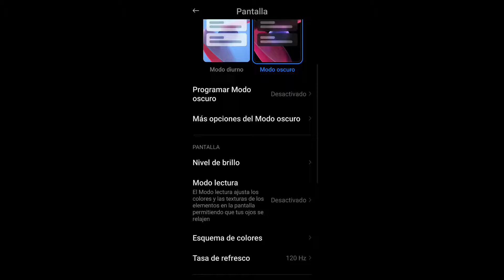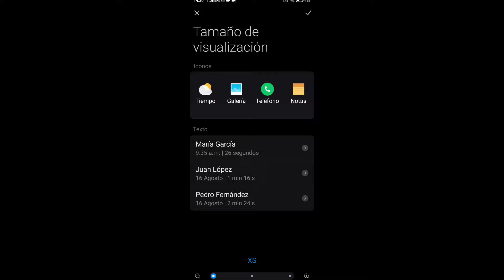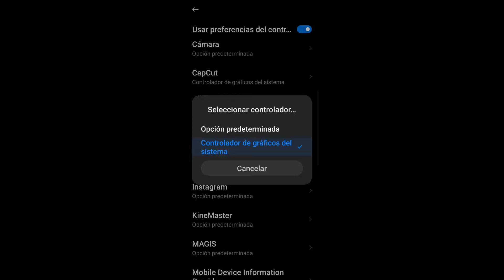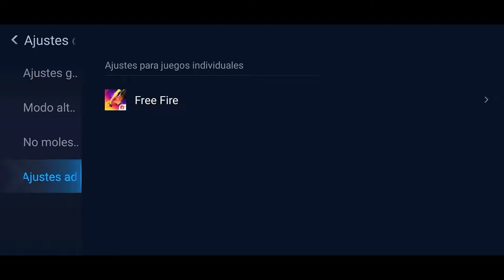SENSIBILIDAD HEADSHOT + BOTÓN PERFECTO FREE FIRE🎯SIN DPI PARA DAR TODO ROJO |NUEVA ACTUALIZACIÓN ✅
SENSIBILIDAD + BOTÓN PERFECTO FREE FIRE🎯SIN DPI PARA DAR TODO ROJO |NUEVA ACTUALIZACIÓN 2024✅
SENSIBILIDAD FREE FIRE PARA DAR TIROS ALA CABEZA 2024
SENSIBILIDAD FREE FIRE PARA DAR TIROS ALA CABEZA SIN DPI
SENSIBILIDAD FREE FIRE PARA DAR TIROS ALA CABEZA NUEVA ACTUALIZACIÓN..

❤️COMPARTE PARA MÁS CONFIGURACIONES❤️

✅RESTABLECER CONFIGURACIÓN DE FÁBRICA:
    • ❌CÓMO RESTABLECER CONF...

😳TIPS PARA MEJORAR EN FREE FIRE:
    • 5 TIPS QUE TE AYUDARÁN...

“Tags (Ignorar)